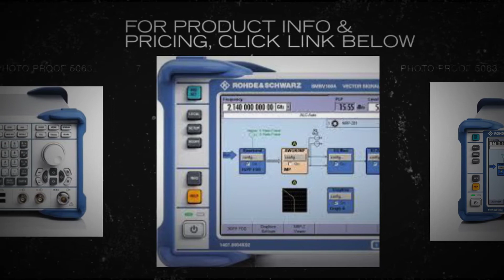Rohde & Schwarz SMBV100A Signal Generator Opts B51/B92/B103/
The R&S SMBV100A offers excellent RF performance along with very high output level and short setting times. At the same time, the R&S SMBV100A can be equipped with an internal baseband gene